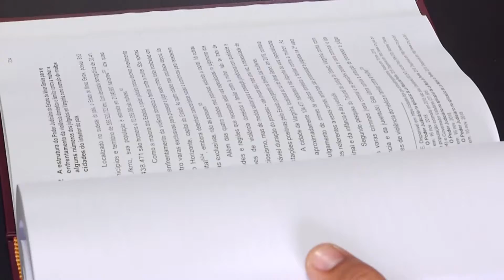MARIA DA PENHA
A Lei Maria da Penha, sancionada em 7 de agosto de 2006, visa proteger a mulher da violência doméstica e familiar.

Mas será que a lei atende as expectativas, no sentido de proteger as mulheres contra a violência?